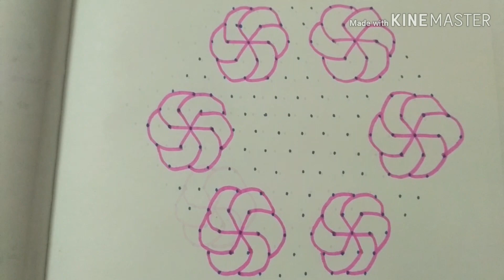மார்கழி மாத கோலங்கள் | பூ கோலங்கள் | Kolangal | Flower kolam